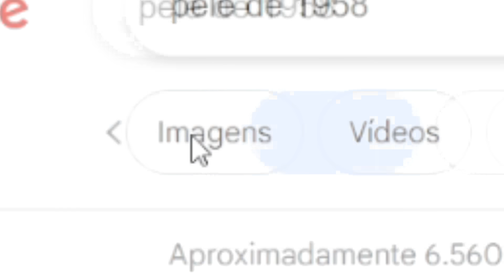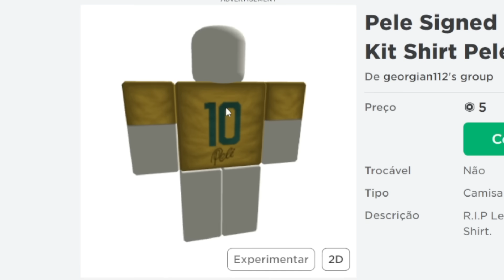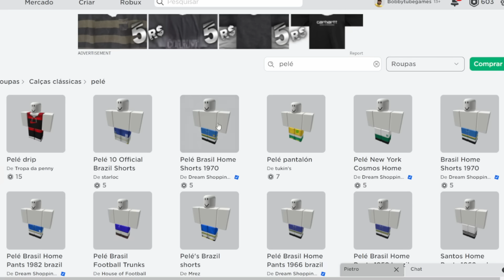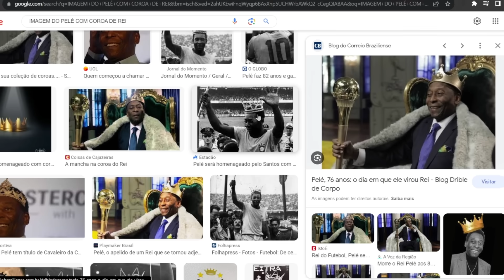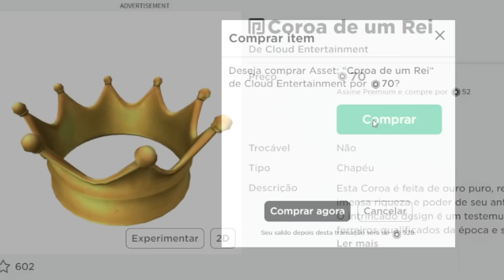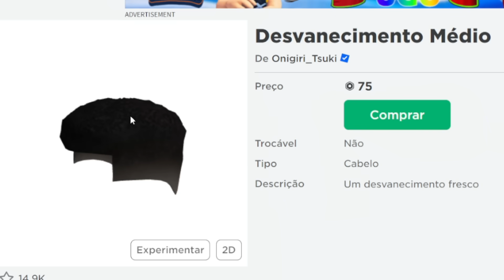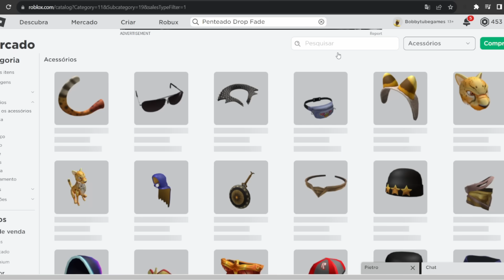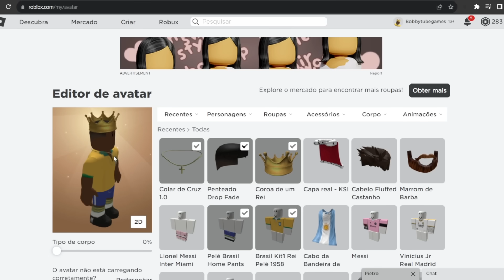PELÉ NO SUPER LEAGUE SOCCER ROBLOX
Fala galera que curte Roblox esse é o canal BOBBYTube games eu sou Bobby, nesse vídeo de Super League Soccer no Roblox vou mostrar esse jogo de futebol muito divertido de jogar com os amigos e nesse vídeo virei o Pelé no Roblox mas conhecido como Rei Pelé, nesse game você pode ser tanto goleiro, atacante, zagueiro entre outros.

Perfil roblox:
  Bobbytubegames